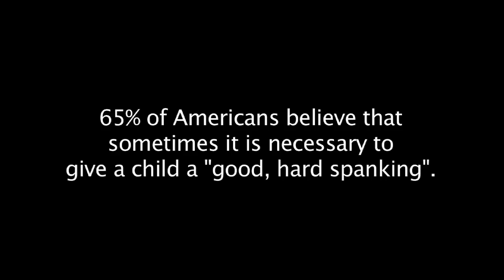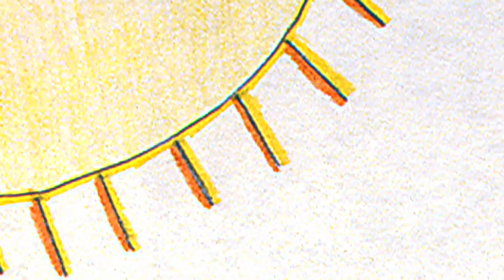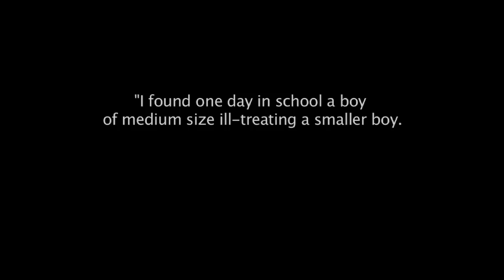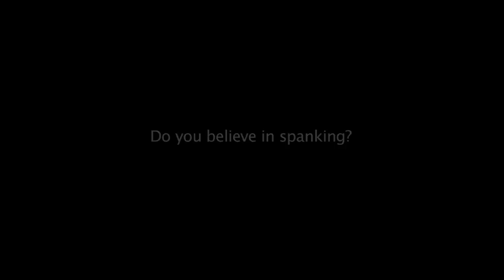Trailer Re edit1 YouTube sharing